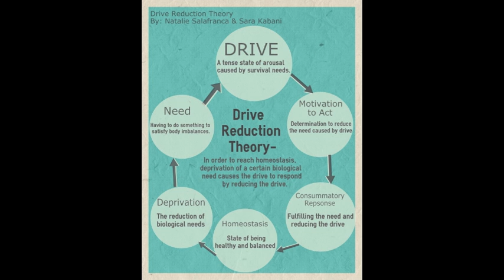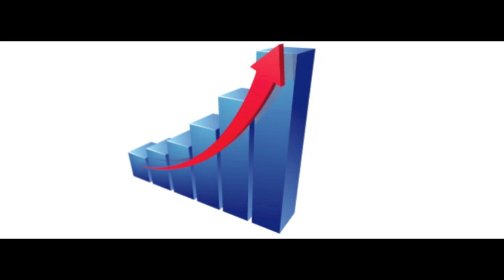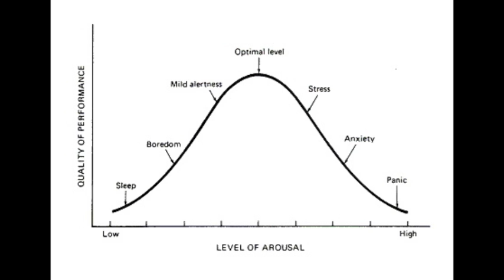Arousal Theory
Dobson, John, and Robert Yerkes. "THE RELATION OF STRENGTH OF STIMULUS TO RAPIDITY OF HABIT-FORMATION." Journal of Comparative Neurology and Psychology. 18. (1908): 459-482. Web. 24 Mar. 2014.

Krauss Whitbourne, Susan. "Motivation: The Whys of Behavior." N.p., 29 Oct 2011. Web. 24 Mar 2014.

Psychology Notes HQ, . "Arousal Theory of Motivation." N.p., 28 Jun 2013. Web. 24 Mar 2014.

For Psy 1129